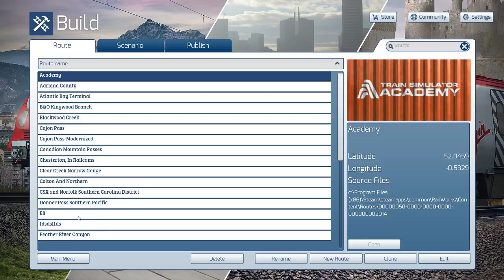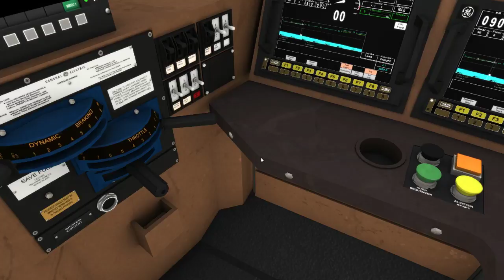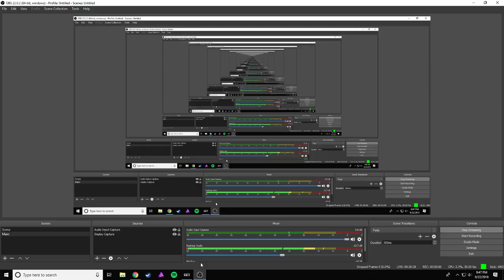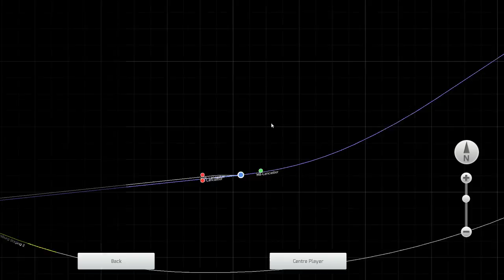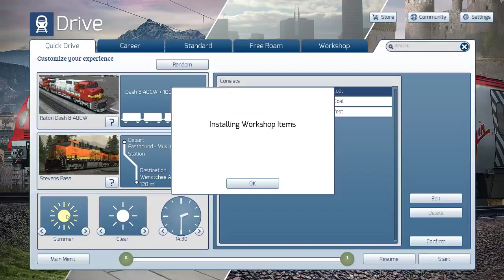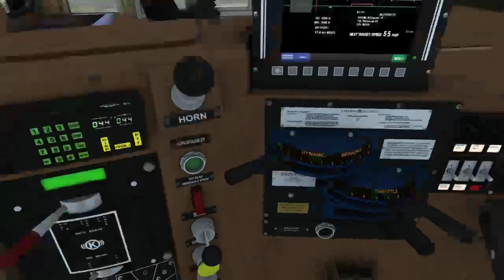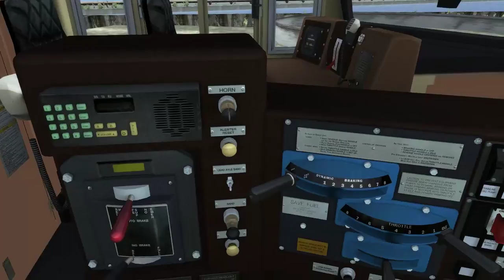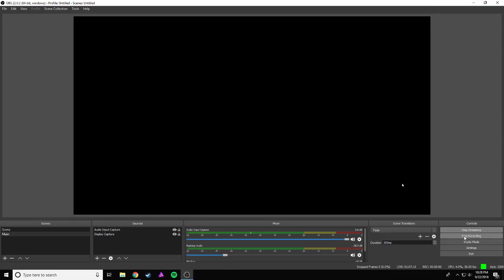Train Simulator 2018 - Building a train, and running on Colton & Northern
The Mic kinda works now, you might hear me you might not.